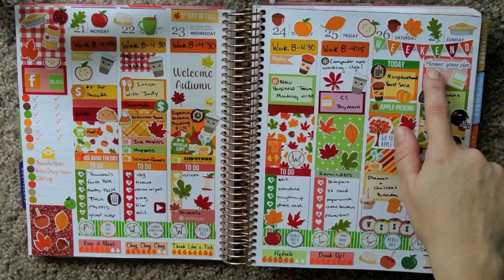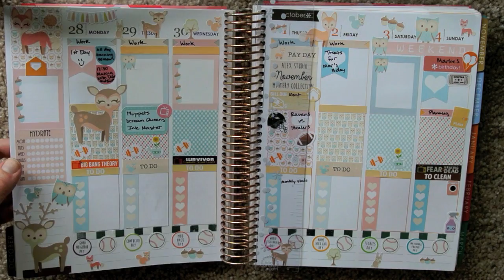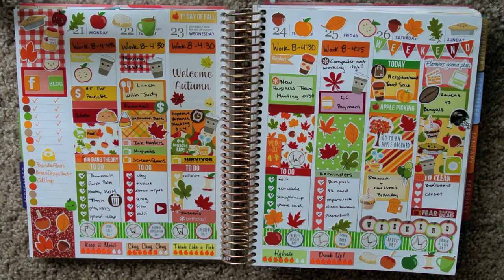Weekly Planner Recap! ECLP Sept 21st - 27th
NEW PLANNING WITH PHENOM FACEBOOK GROUP!

American Cancer Society Makine Strides Against Breast Cancer

Most stickers were bought with my own money. Some items have been sent to me for consideration. All opinions are my own.